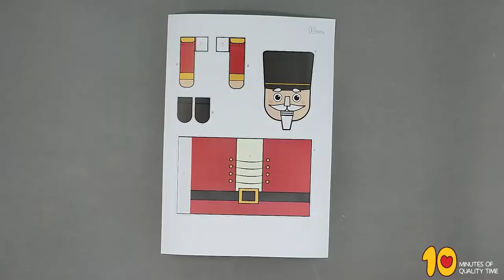Paper Roll Nutcracker Doll - Christmas Craft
- Crayons
- Scissors
- Glue
- Optional - toilet paper roll